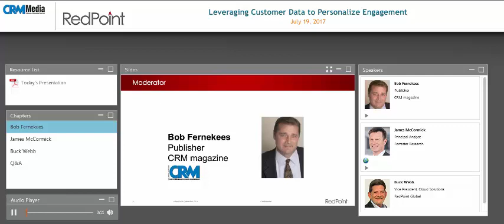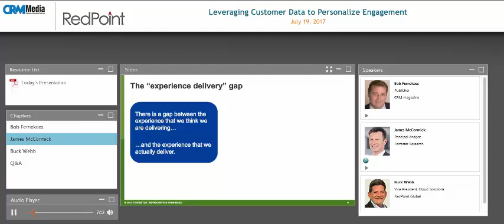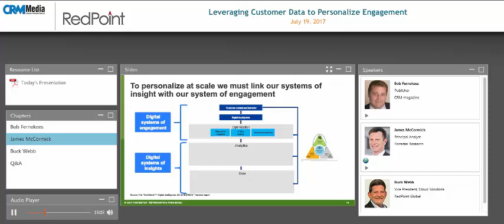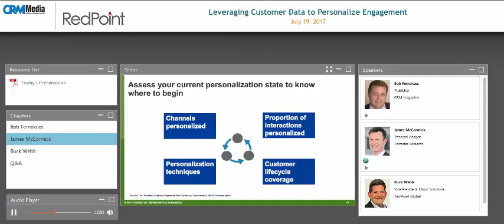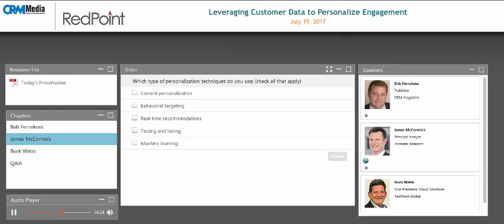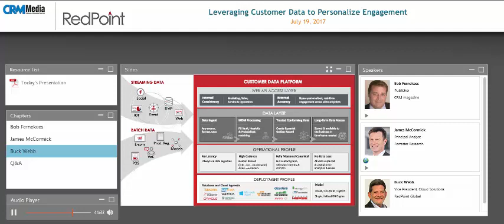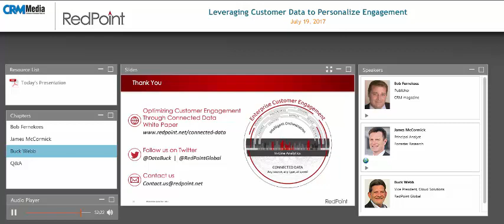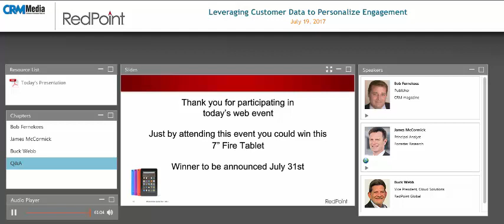Leveraging Customer Data to Personalize Customer Engagement | Redpoint Global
CRM Media webinar with guest speakers from Forrester Research and Redpoint Global.